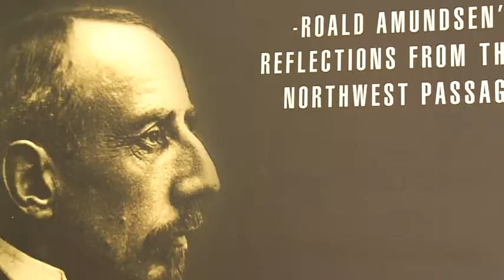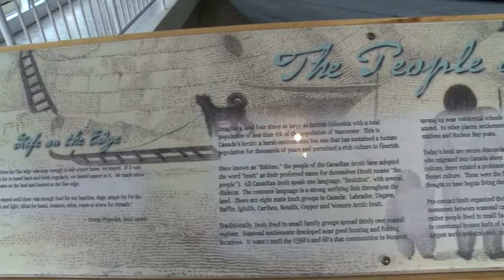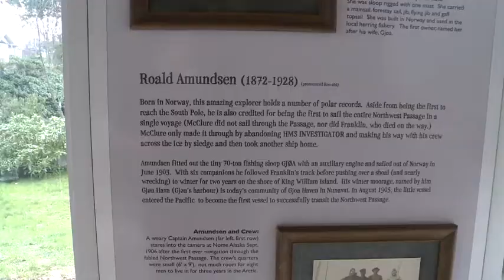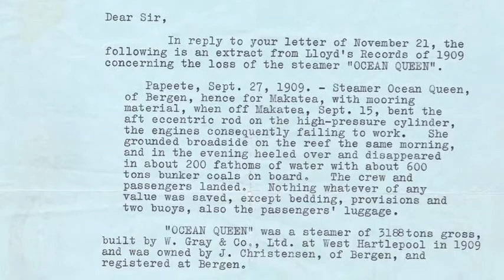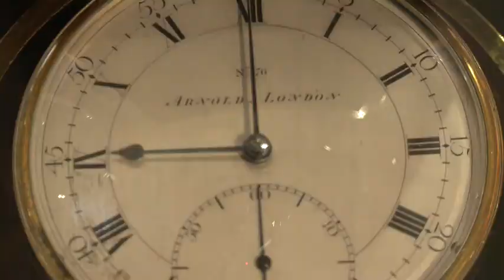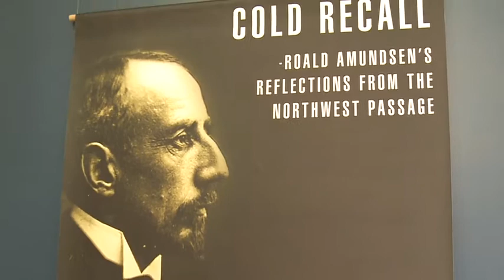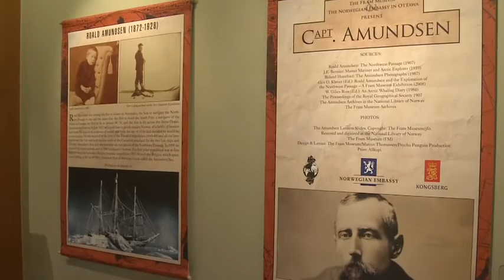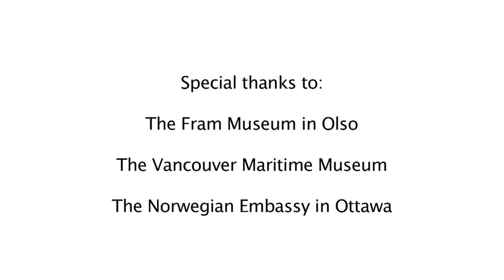POLAR EXPLORERS (Episode 1)